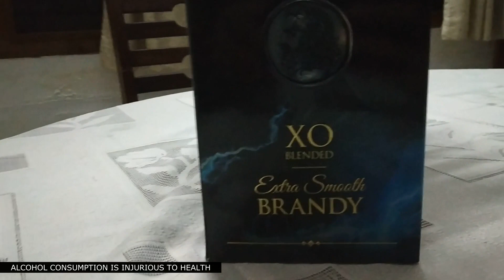ZEUS XO BRANDY